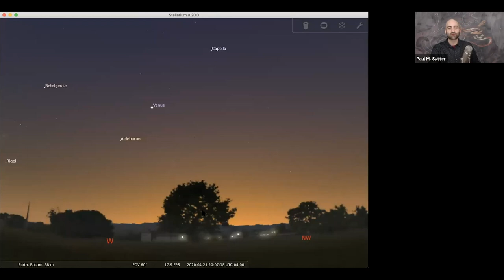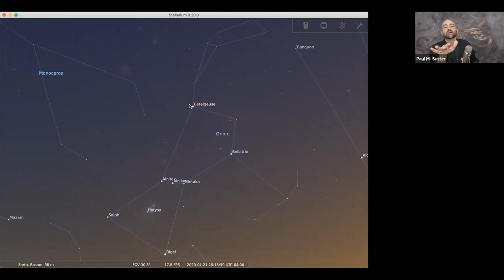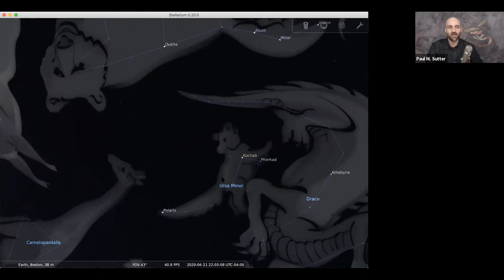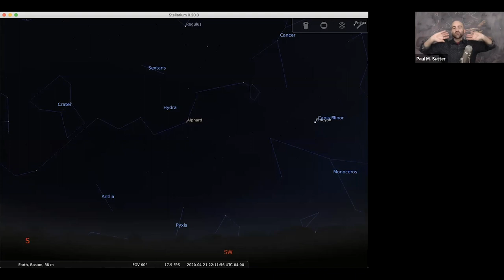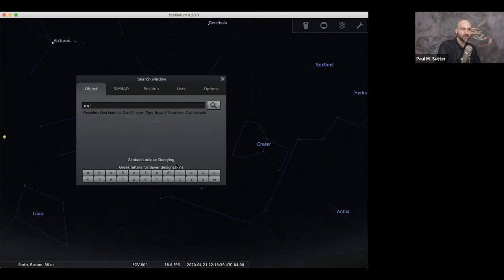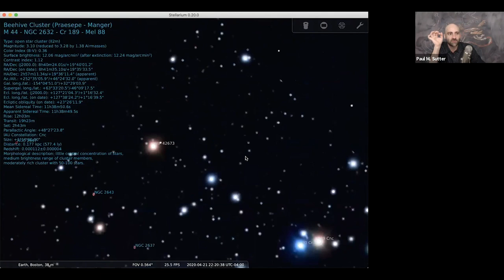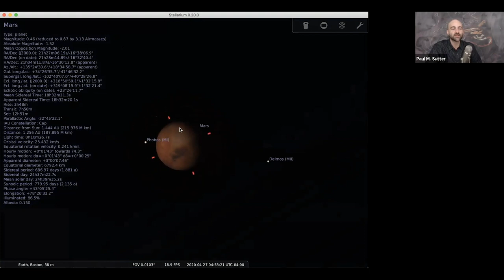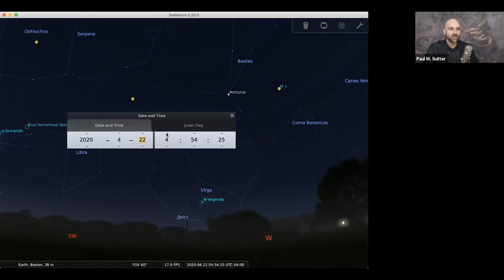A Drink Under the Stars with Paul Sutter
Join astrophysicist and author Paul Sutter for an evening to kick back, relax, and dream of worlds far, far away. We'll explore the night sky as you can see it from your backyard (because it's not like you're going anywhere else), talk about some major celestial events happening this month, and generally just have a good time. We'll save plenty of time for open Q&A, so you can satisfy your burning curiosity about everything from black holes to the beginning of the universe.

Our building may be closed, but science never stops. And neither does the Museum of Science! Join us for SubSpace- Adult Programs After Dark, an entire virtual season of FREE live events, conversations, art experiences, gaming and more. Participate and redefine your nightlife with us - only at the Museum of Science!

For all the curious minds in the world, Paul M. Sutter is a new, fresh voice in science communication. Everywhere from his hit podcast Ask a Spaceman! to his role on TV’s How the Universe Works, Paul strives to bring science to new audiences. By breaking down formidable concepts, emphasizing the human and artistic aspects of the scientific process, and making science accessible with his characteristic conversational, humorous approach, Paul is the one and only Agent to the Stars!.

If you enjoy the Museum of Science’s presentation of A Drink Under the Stars with Paul Sutter, please to support MOSatHome.